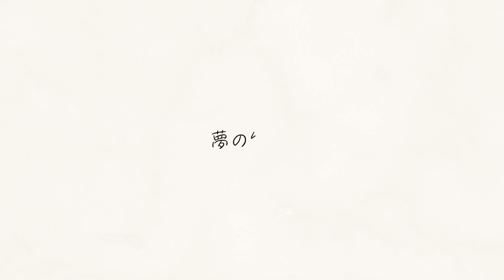RAGA - 夢の続き feat Frankkiss【Lyric Video】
RAGAの最新EP『WICKED』より『夢の続きfeat.Frankkiss』
Lyric Videoが完成。Animation制作は先日、SALU × NENE - Worthの
Animationも手がけたBORISが担当。暖かみのある作品になっている。

RAGAの最新情報は各SNSをチェック
【Information】
RAGA Official Instagram